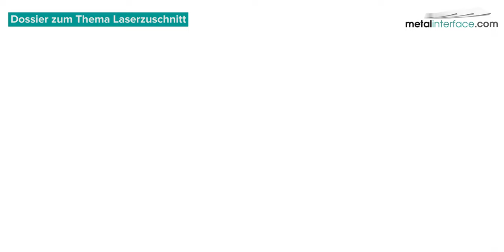Dossier zum Thema Laserzuschnitt-Amada, Bystronic, LVD, Prima Power, Salvagnini, TCI Cutting, Trumpf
Dossier zum Thema Laserzuschnitt: Entdecken 7 Artikel und Videos!

Thema 1 Eine Laserschneidanlage auswählen (0:07)

Thema 2 Schneidgas (0:14)

Thema 3 Automatisierung des Be- und Entladens (0:20)

Thema 4 Automatische Türme und Lagermagazine (0:25)

Thema 5 Software (0:30)

Thema 6 Blechzuschnitt mit Schutzfilm (0:36)

Mit der technischen Mitwirkung der großen Hersteller, Software-Entwickler und Herstellern von Verbrauchszusätzen